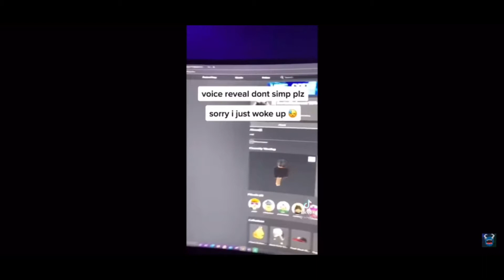The cringe side of Roblox